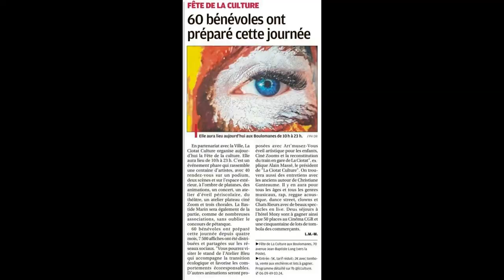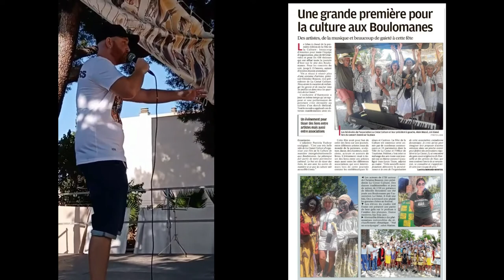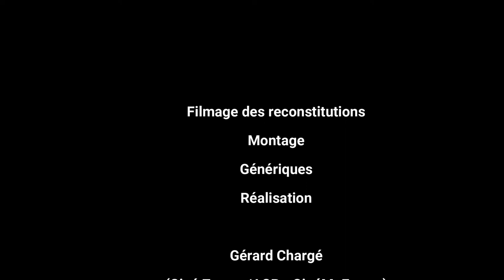FETE DE LA CULTURE 2022 : La Ciotat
Evénement organisé par La Ciotat Culture, le 25 juin 2022.
Une belle journée en famille, pour petits et grands...
Tous les Arts étaient représenté par les artistes et les associations de La Ciotat et pas que... D'ailleurs Ciné Zooms et CinéMaForma étaient venus animer des Ateliers en rendant hommage aux frères Lumière (les premières images du document).
Images suivies par un panel représentatifs des artistes présents :
- les stands littéraires et d'arts plastiques, ainsi que quelques associations humanitaires et de préservation de la planète...
- chanteurs, musiciens et danseurs.
- comédiens en costumes.

Réalisations et montage : Gérard Chargé (Ciné Zooms/ACR et CinéMaForma.
Images vidéo et photos additionnelles par l'équipe de La Ciotat Culture.